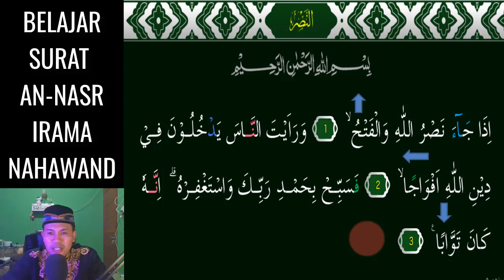SURAT AN NASR JADI MUDAH DAN MERDU KALAU HAFAL 3 NADA NAHAWAND INI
Assalamu'alaikum. Video kali ini kita belajar  irama NAHAWAND Yang Merdu pada surat AN-NASR 3 Nada InsyaAllah Mudah dipelajari